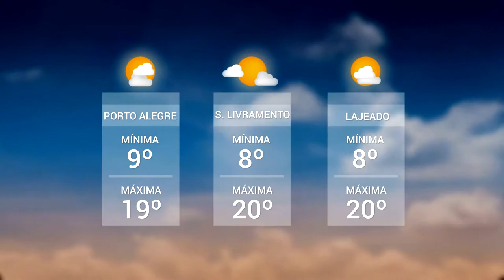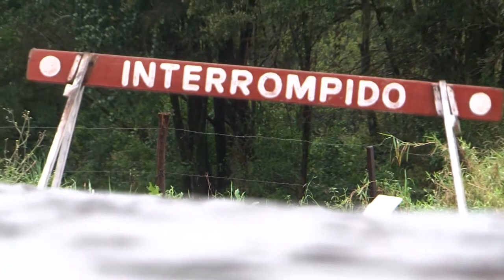Panorama | TVE - Boletim - Tempo - Chuvas no interior - 03/09/18